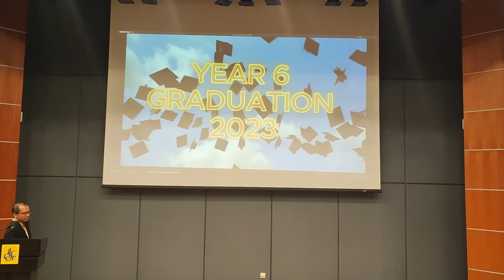KMS Graduation Day Opening Ceremony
KMS Graduation Day
Opening Speech/Ceremony by
Teacher Shomi (Principle of KMS)
Ustaz Fazrul Ismail (CEO Akademi Sinergi Ikhlas & KMSS BoD)